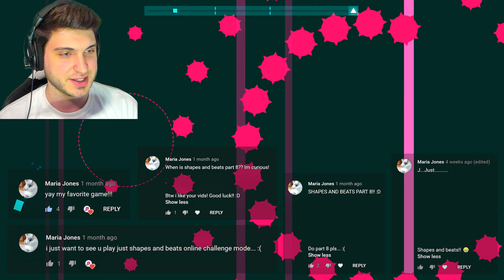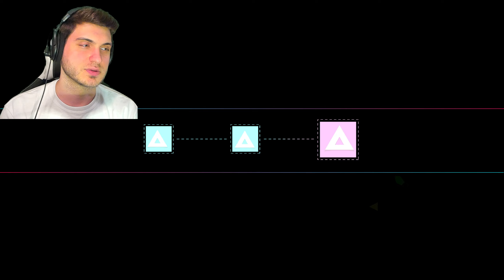MASTERING RANKS! | Just Shapes & Beats (#8)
Another addition to the community's request! This game was suggested by a few members of the community in the last vlog video update! And I can see why! It's musically oriented, synchronized, and hyped challenging fun - very similar to Geometry Dash! :) I love it! Let's game on!!

- SH3RIFFO

SUPPORT ME:
➤ Be sure to Like the videos, and comment with your voice as well.
➤ Leaving game suggestions and feedback is encouraged.
➤ Clicking the Bell icon would enable YouTube notifications and allow your device to receive the latest updates, such as video uploads and more!
➤ Sharing and spreading this channel's content will attract others to join the community!